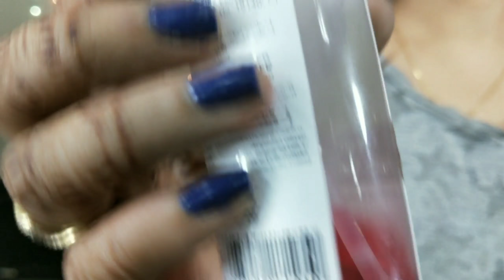Diwali Ubtan ll दिवाली की सफाई में आपकी skin भी अगर ड्राइ और खराब हो रही है तो यह चरूर देखे..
Hey girls
Diwali ki safai mein dust se humari skin gharab or dry ho jati hai... Toh aaj mein aapko logo k saat yeh ubtan aur instant glow facepack ingredients share kar rahi hu... Isko karne se aapki skin instant fair aur glow karne lagegi...